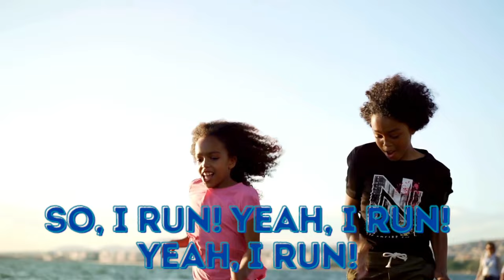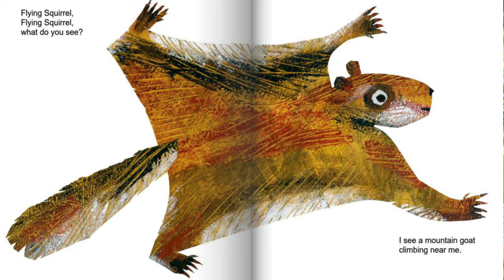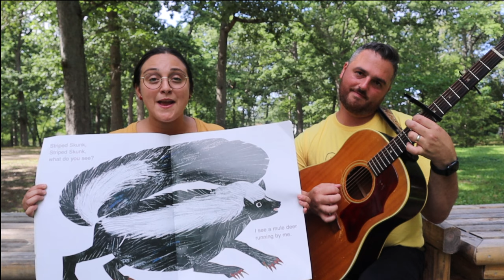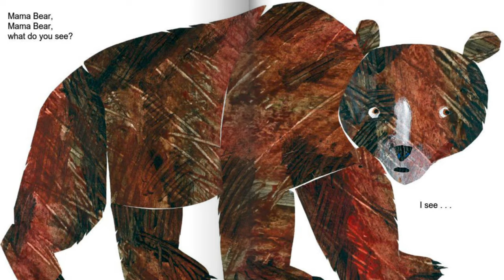Zoo Music | Zoo Songs for Babies, Toddlers, Preschool and Kids | Tiny Songbirds | Circle Time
This music lesson is a great resource for use with babies, toddlers, preschool and elementary aged children as a music enrichment activity or as a pairing with a zoo themed lesson.